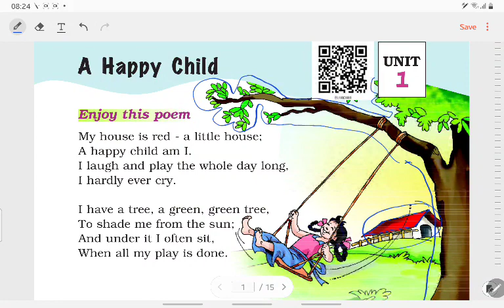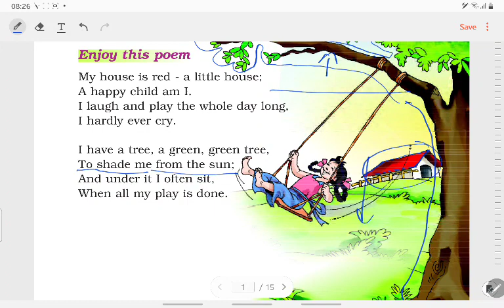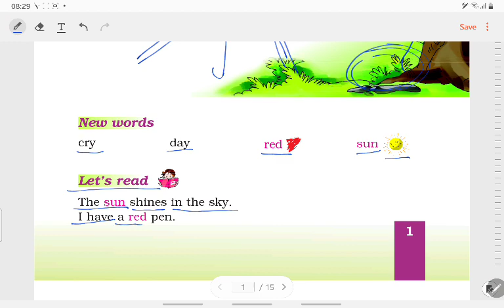A HAPPY CHILD | CBSE MARIGOLD CLASS 1 UNIT 1 | TELUGU TRANSLATION